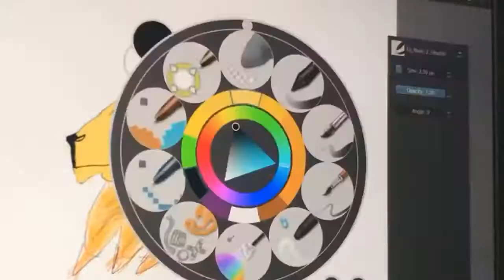The lion time lapse